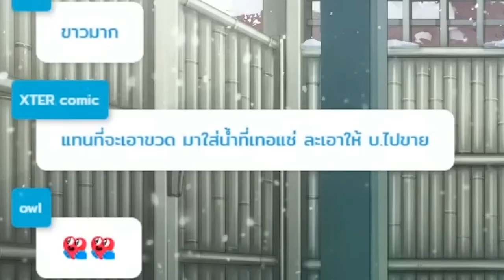[Vtuber]Hi-light เรื่องหลุดๆ จากออนเซ็น!!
ใครอยากรู้เรื่องราวเพิ่มเติม ต้องดู!!